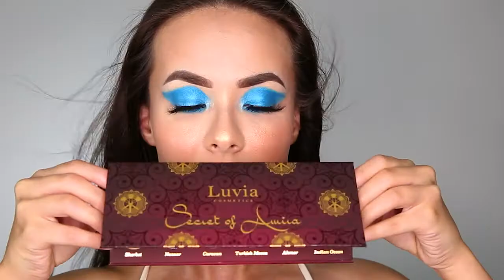Luvia New Collection BTS #1 🎥 | .Live .Love .Luvia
Um euch einen einblick in unsere Fotohootings für unsere neue Kollektion zu geben, haben wir für euch ein Behind the Scenes Video erstellt.

Produkte die in diesem Video genutzt wurden:
⚪️ Blending Sponge: ⚪️

⚪️ Lidschatten: ⚪️

⚪️ Luvia Care: ⚪️

⚪️ Pinsel: ⚪️

.Live .Love .Luvia